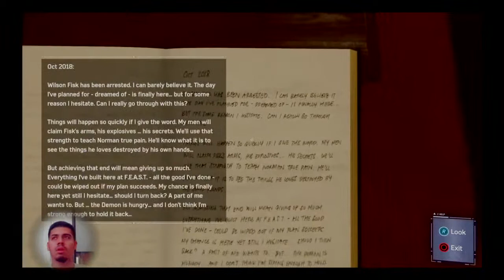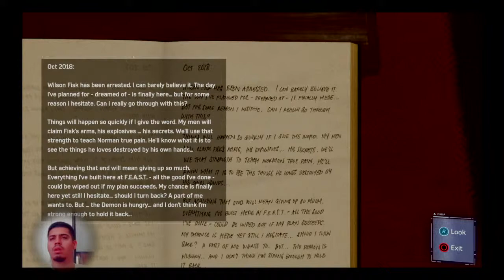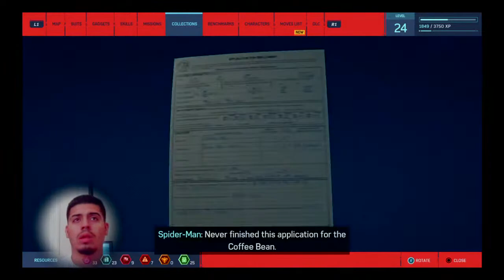officialtrippij's Live PS4 Broadcast